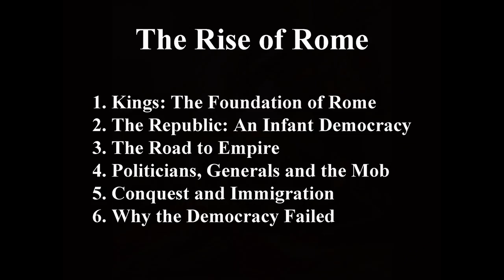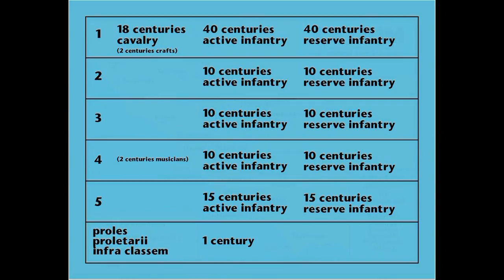"The Rise of Rome" Trailer - 6 lectures by Dr. William J. Neidinger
SERIES NOW AVAILABLE ON VIMEO ON DEMAND
Dr. William J. Neidinger has prepared a 6-lecture adult education series on video, “The Rise of Rome.”  Dr. Neidinger begins this series with the birth of Rome under the reign of the kings and traces the rise and fall of the Roman Republic.

Individual lectures also available for streaming at Amazon Video Direct (keyword NEIDINGER RISE ROME).

FOR HOMESCHOOLERS: Originally presented as an adult continuing education course, the lectures are appropriate for high school level home schooled students.